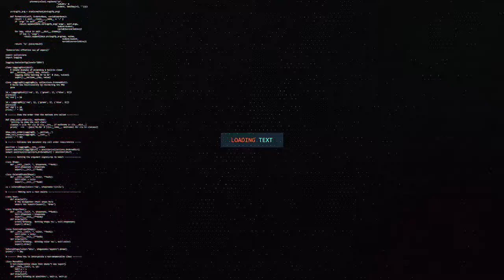olole khayri ah oo lagu magac daray tucawun ayaa lagu soo afjaray burco